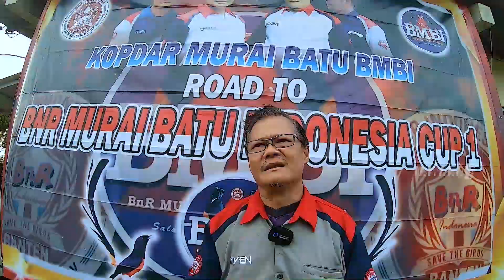KOPDAR MURAI BATU BMBI || DUEL SENGIT MURAI BATU COVID19 VS KLENTING KUNING || TIKET 500K😱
Budayakan tonton sampai habis ! dan jangan di skip iklan karena dari sanalah kami tersenyum. cekidootttt!!

Editor : Yogi Alpratama
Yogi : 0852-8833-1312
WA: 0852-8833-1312